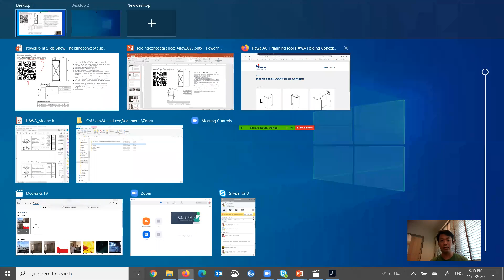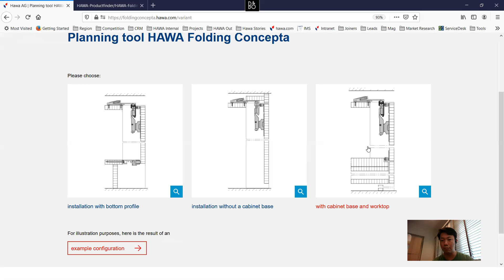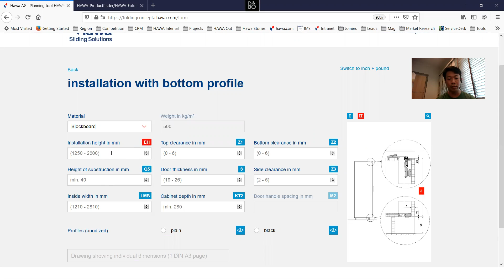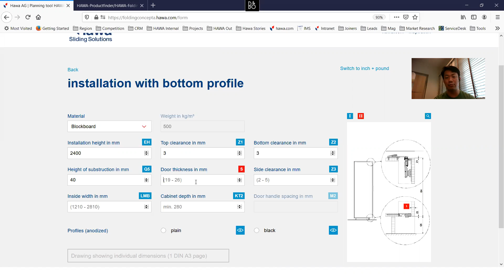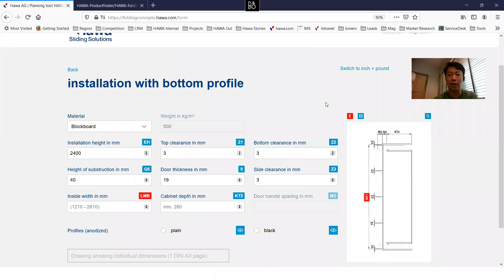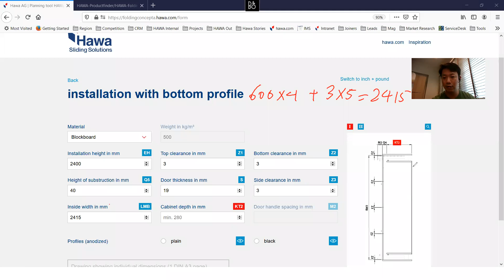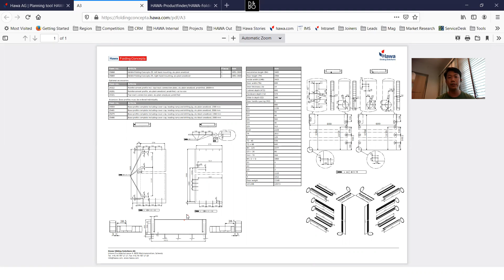02 Folding Concepta 设计蓝图网址培训10分钟